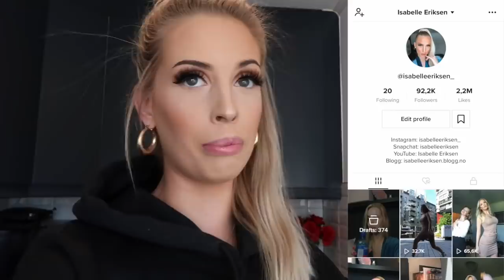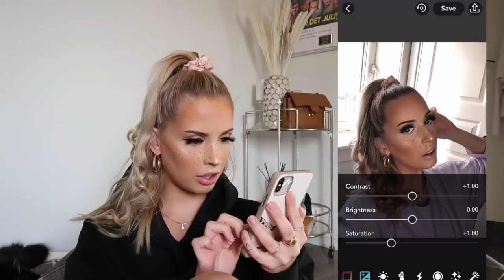Gjør Meg Selv Om Til et INSTA FILTER - En dag i mitt liv VLOGG